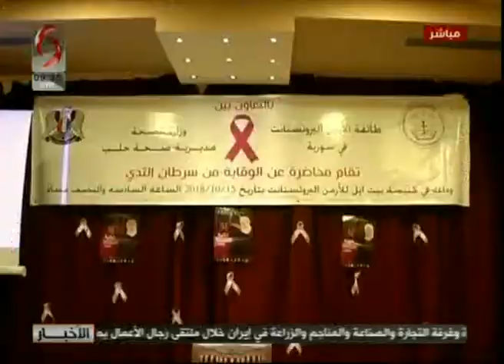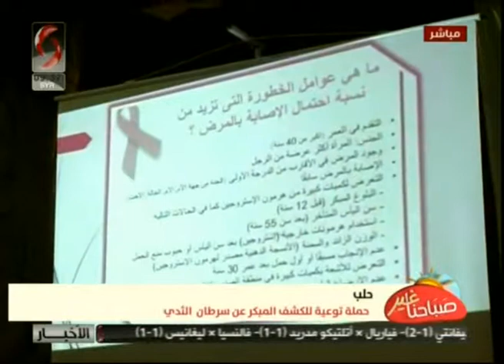حلب | حملة توعية للكشف المبكر عن سرطان الثدي